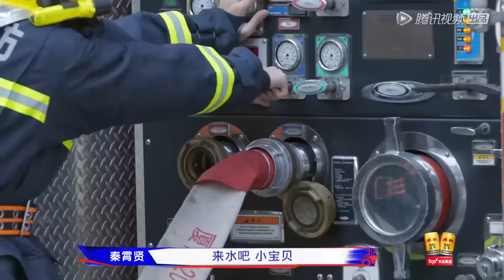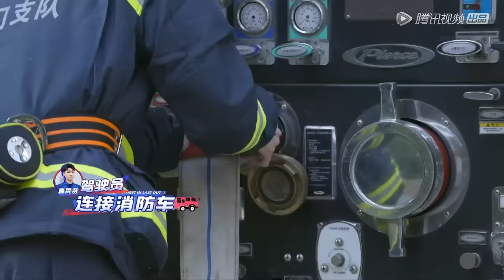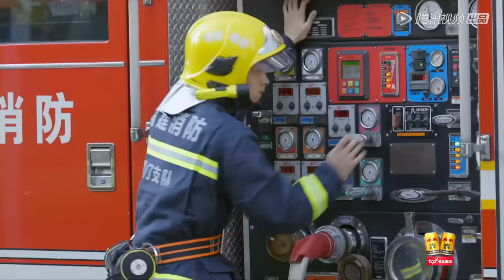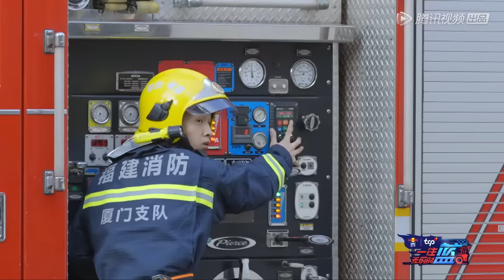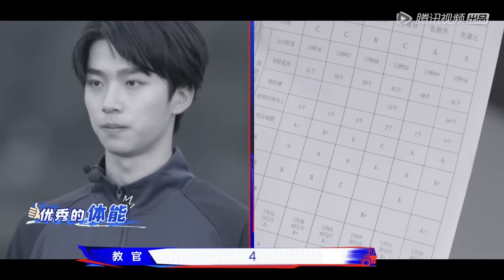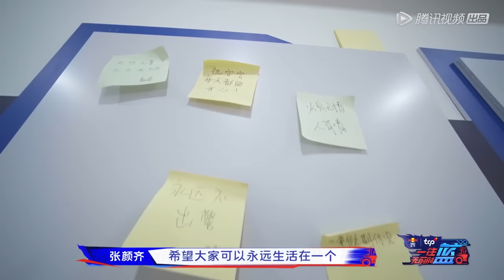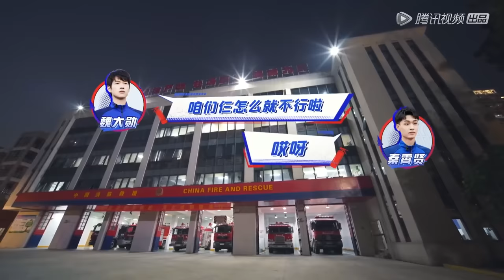[ENG SUB]《一往无前的蓝》完整版第4期：六选三？消防新生争夺出警资格 | First In Last Out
《一往无前的蓝》全景沉浸式消防体验真人秀
◆ 出演嘉宾: 张翰、魏大勋、张彬彬、秦霄贤、张颜齐、INTO1张嘉元

00:00 更多精彩视频尽在 WeTV / Tencent Video APP
00:30 下载 WeTV / Tencent Video APP 看海量完整版腾讯视频